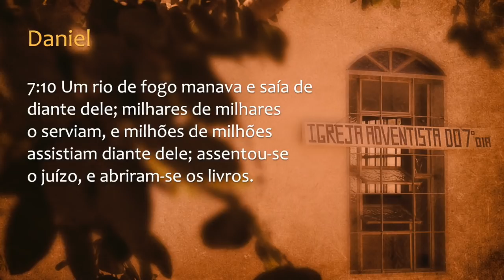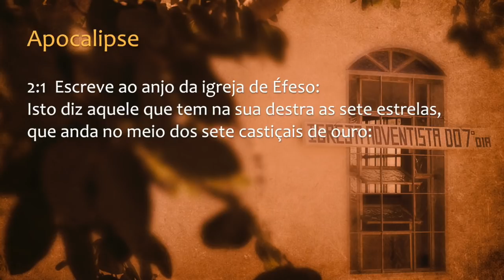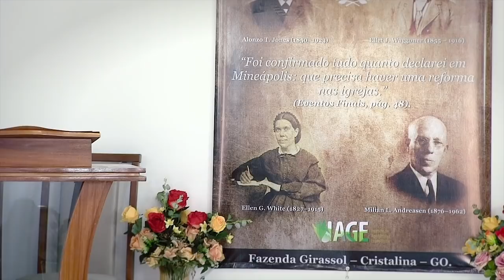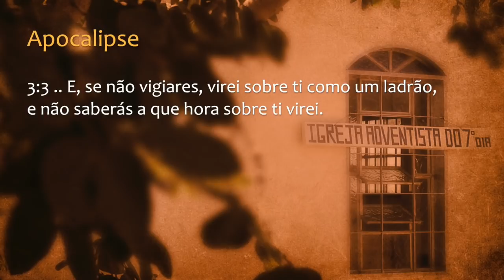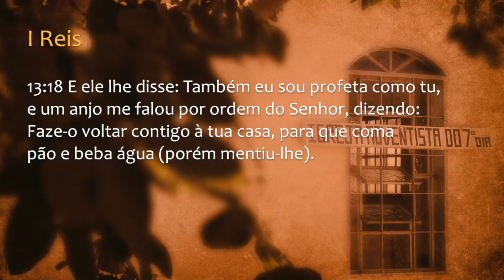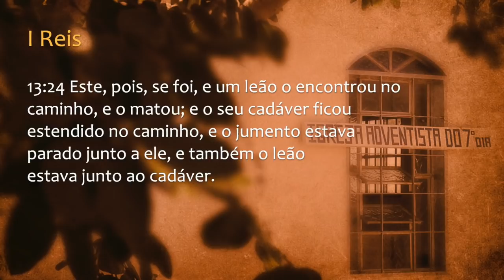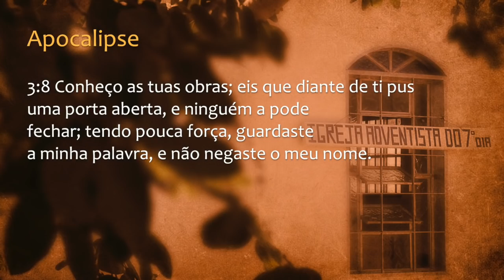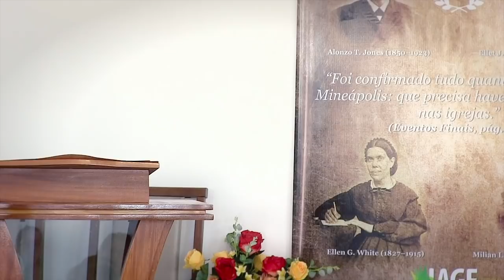147 - I CONGRESSO IAGE - 1888 a 1957 , O Contexto da Formação da IASD (palestra 2)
Deverson e Célia - 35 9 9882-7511

CRÉDITOS:
Apresentação:

Músicas